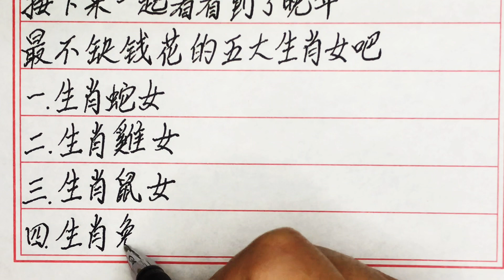晚年最不缺钱的五大生肖女，是家里的金山银山